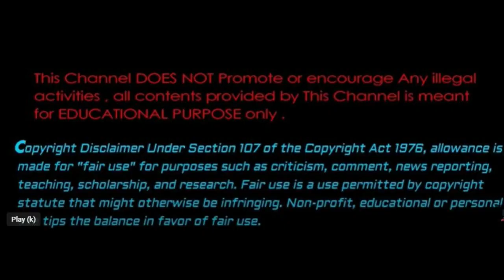Shannon Sharpe and Stephen A Smith FINALLY Reveal The REAL Reason Why He Ditched Skip Bayless!🐍😤